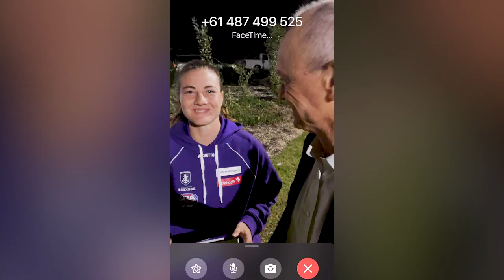Welcome to Freo! | Visiting our new draftees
What a moment for our newest Freo Dockers...we make a couple visits to surprise them with their Freo guernseys.